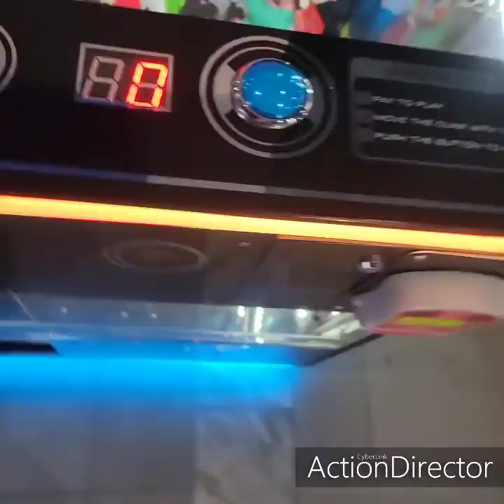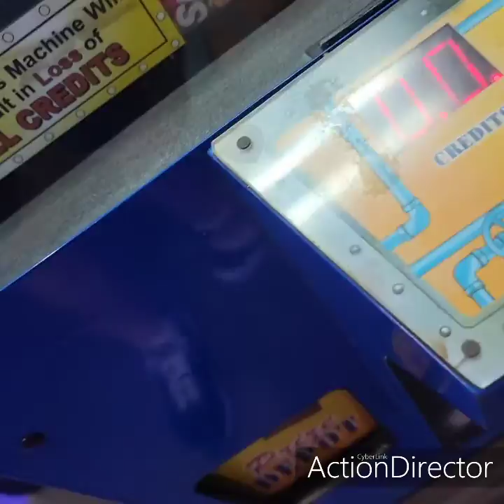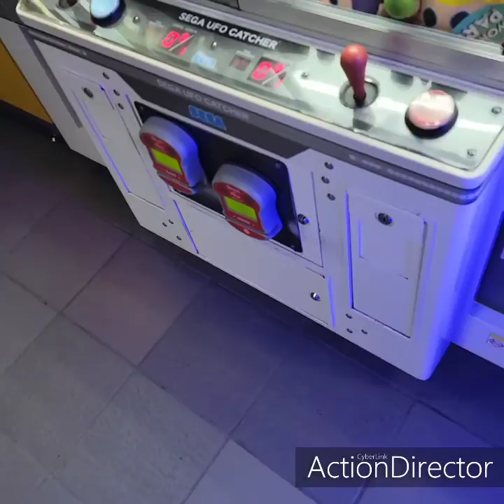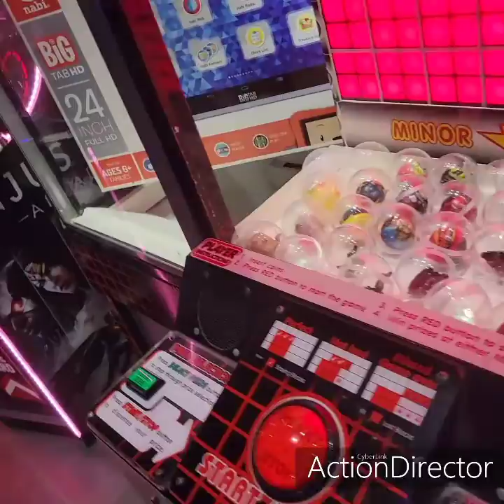the clawing crew summer blast 2021 round 20 part 1